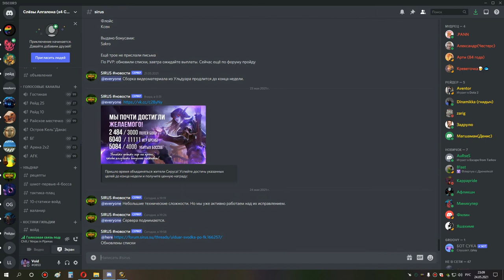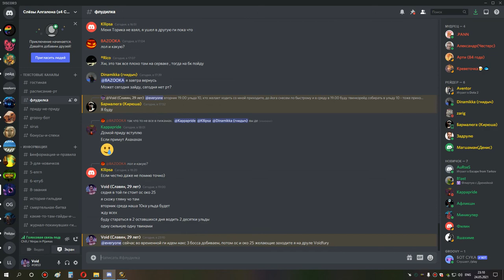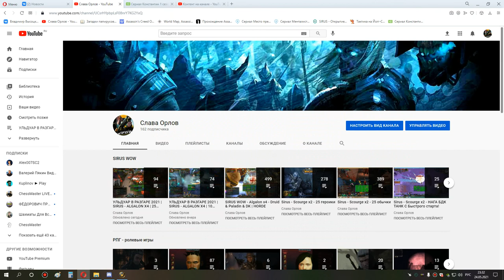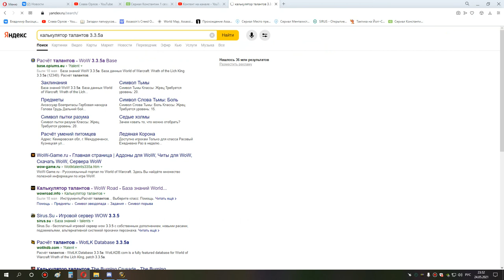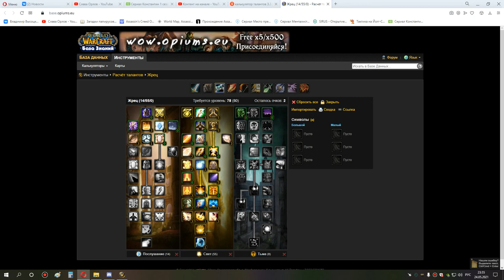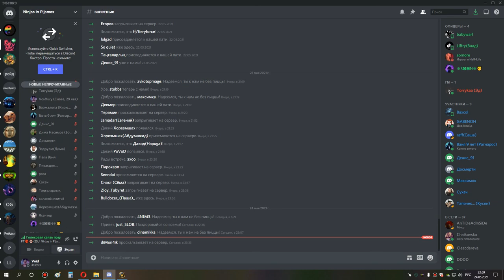1я часть накс 25 3 босса по кд и ос с око 25 сова 24 05 21